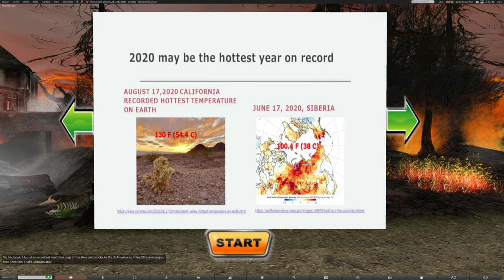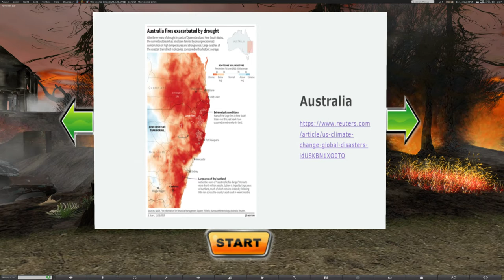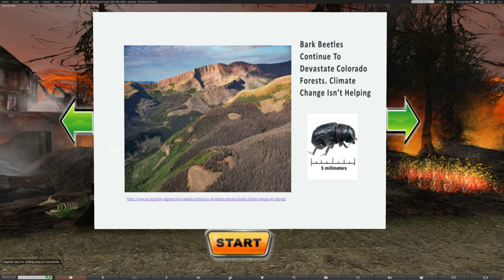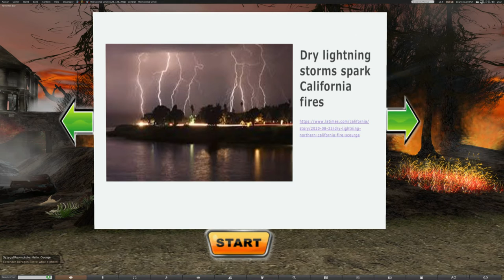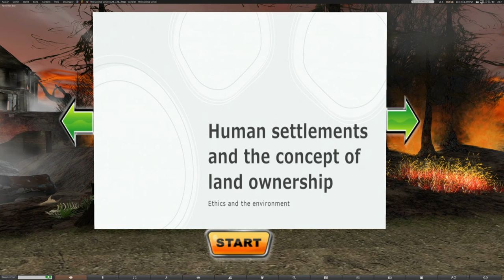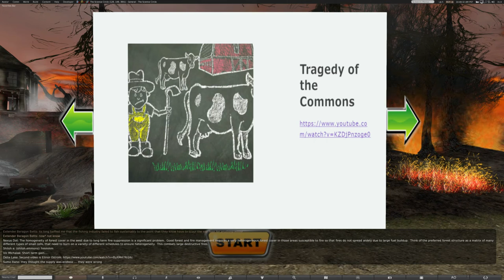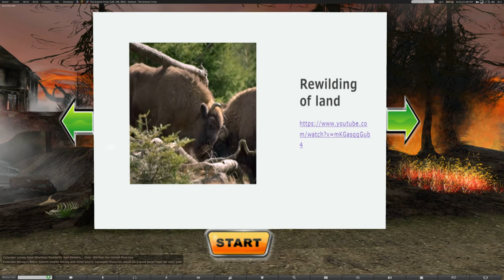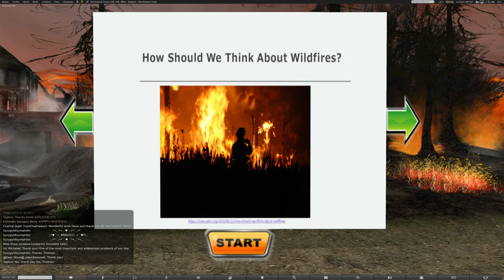Fire, flood, drought, repeat… environmental challenges for human habitability by Linda M. Kelley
"Fire, flood, drought, repeat …
    environmental challenges for human habitability"
    By Linda M. Kelley & Chris Johnson

    Note: In this episode, the two YouTube's below are also essential